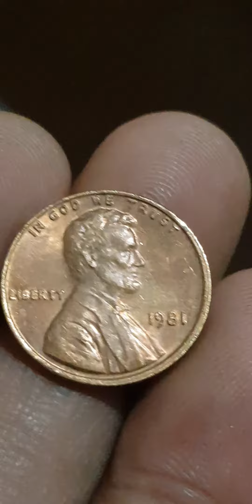ABRAHAM LINCOLN ONE CENT UNITED STATES OF AMERICA 1981 no mint mark...